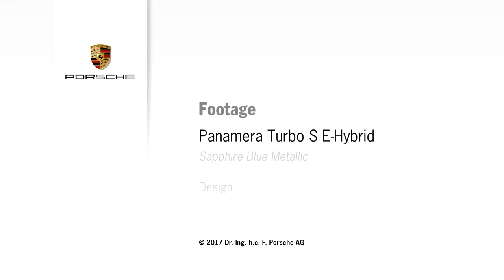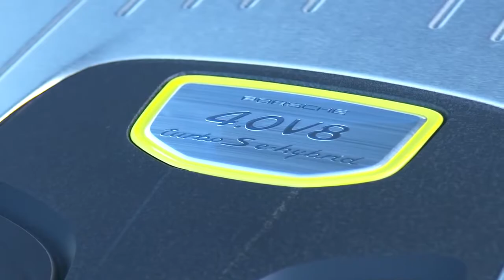2018 NEW Porsche Panamera Turbo S e-Hybrid - Driving Track Action HARD SOUND